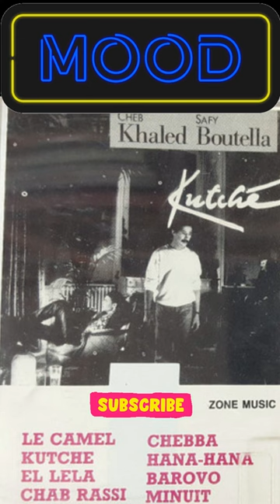Cheb Khaled ft. Safy Boutella | Musique Raï 1988 | Collaboration Exceptionnelle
Découvrez l'album studio emblématique "Kutché" de Cheb Khaled et Safy Boutella, deux légendes du raï algérien. Enregistré à Londres en 1987 et sorti en 1988, cet album marque la première incursion de Khaled sur la scène internationale. Plongez dans l'univers envoûtant de la musique raï avec des titres incontournables tels que "Kutché" et laissez-vous transporter par la fusion des voix uniques de Khaled et Safy Boutella. Une collaboration exceptionnelle entre deux talents inégalés. Préparez-vous à vibrer au rythme de ce chef-d'œuvre musical qui a marqué l'histoire de la musique raï.